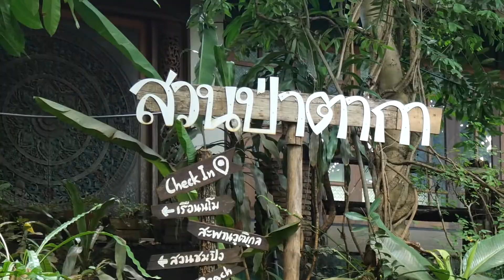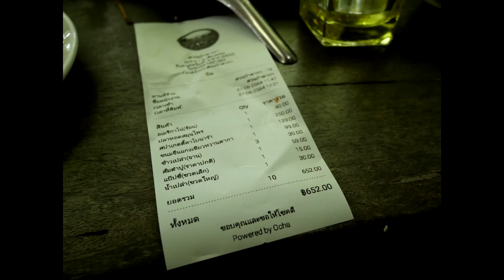สุขกายสบายใจในส่วนป่า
วันหยุดสบายๆ ขอออกไปผจญภุยในโลกกว้างหน่อย++

Normal Man
               แชลแนวเกียวกับความบันเทิงและกิจกรรมอื่นๆ อยากให้ทำอะไร Comment ไว้ได้เลย  เราจะทำตามที่คุณต้องการ (ทำสิ่งที่เป็นไปได้ )

Music  (Lukrembo)
Night
Rose

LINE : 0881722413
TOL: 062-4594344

สนับสนุนได้ผ่านบัญชีธนาคารออมสิน